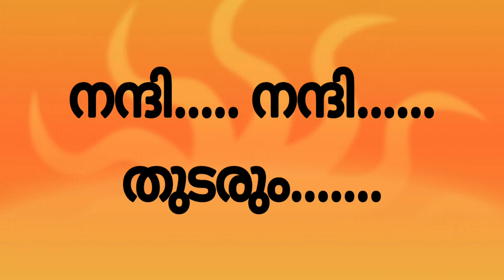KALAlMAMANI_THIRUVIZHA_JAYASANGAR_തിരുവിഴ_ജയശങ്കർ_നാഗസ്വരവിദ്വാൻ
തിരുവിഴ ജയശങ്കർ

71 വർഷമായി നാദസ്വര രംഗത്തുള്ള 83 കാരനായ തിരുവിഴ ജയശങ്കർ 1937 ജനവരി 31ന് ആലപ്പുഴ ജില്ലയിലെ ചേർത്തല തിരുവിഴയിലാണ് ജനിച്ചത്. അച്ഛൻ നാദസ്വര വിദ്വാനായിരുന്ന തിരുവിഴ രാഘവപ്പണിക്കരില്‍ നിന്ന് പന്ത്രണ്ടാം വയസ്സില്‍ നാദസ്വരം പഠിച്ചുതുടങ്ങി.

1960-ൽ തൃപ്പൂണിത്തുറ ആർ.എൽ.വി.സംഗീത കോളേജിൽ നിന്ന് ഗാനഭൂഷണം ഡിപ്ലോമ നേടി. തുടര്‍ന്ന് പ്രശസ്ത സംഗീതജ്ഞൻ ശെമ്മാങ്കുടി ശ്രീനിവാസ അയ്യരുടെ കീഴില്‍ തിരുവനന്തപുരം സ്വാതിതിരുനാള്‍ സംഗീത കോളേജിൽ നിന്ന് ഗാന പ്രവീണ കരസ്ഥമാക്കി.

1962ല്‍ പാലക്കാട് ചിറ്റൂർ ഗവ.കോളേജില്‍ നിന്ന് സംഗീതത്തില്‍ ബി.എ.ബിരുദവും നേടി. 1960 മുതല്‍ 1995 വരെ ആകാശവാണിയില്‍ ജീവനക്കാരനായിരുന്നു. ആകാശവാണിയുടെ എ – ടോപ്പ് ഗ്രേഡ് നാദസ്വര വിദ്വാനാണ്‌.

കലാരംഗത്തെ സംഭാവനകള്‍
പരിഗണിച്ച്‌ ഒട്ടേറെ ബഹുമതികളും അവാര്‍ഡുകളും അദ്ദേഹത്തെ തേടിയെത്തിയിട്ടുണ്ട് . ഇന്ത്യയുടെ പ്രഥമ രാഷ്ട്രപതിയായിരുന്ന ഡോ.രാജേന്ദ്ര പ്രസാദില്‍ നിന്‌ 1956 ല്‍ സ്വര്‍ണ്ണമെഡല്‍ നേടി. ആകാശവാണി സംഘടിപ്പിച്ച സംഗീതമത്സരത്തില്‍ വിജയിയായതിനെ തുടർന്നായിരു ഈ അംഗീകാരം.

ചെമ്പൈ വൈദ്യനാഥ ഭാഗവതര്‍ 1970ല്‍ “സുനാദഭൂഷണം” ബഹുമതി നല്‍കി തിരുവിഴയെ ആദരിച്ചു. തമിഴ്നാട് സര്‍ക്കാര്‍ 1990 ല്‍ “കലൈമാമണി” അവാര്‍ഡ്‌ സമ്മാനിച്ചു. 1982 ൽ കേരള സംഗീത നാടക അക്കാദമിയുടെ അവാര്‍ഡും ലഭിച്ചിട്ടുണ്ട്. 2013 ല്‍ കേന്ദ്ര സംഗീതനാടക അക്കാദമിയുടെ അവാര്‍ഡും ലഭിച്ചു. രാഷ്ട്രപതി പ്രണബ്‌ മുഖര്‍ജിയാണ്‌ ഈ അവാര്‍ഡ്‌ സമ്മാനിച്ചത്.

പരേതയായ സീത ജയശങ്കറാണ്‌ ഭാര്യ. അജിത് ശങ്കർ, ആനന്ദ് ശങ്കർ എന്നിവര്‍ മക്കളാണ്‌.